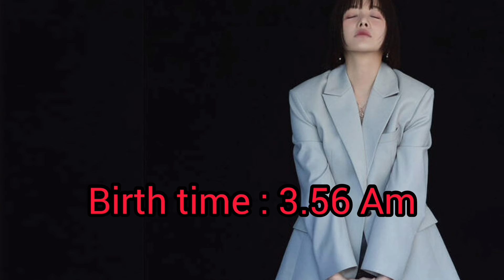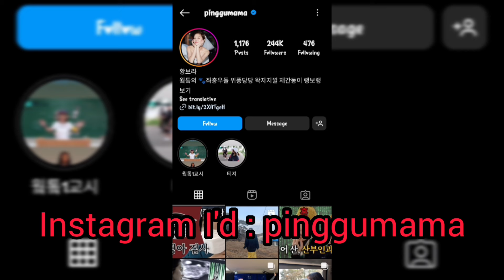Hwang Bo ra ❤️🫶 Biography 😻 She got married 🙀😲 Interesting news about her 2024